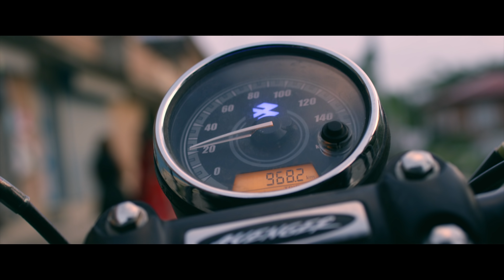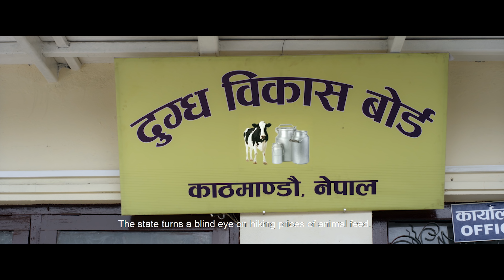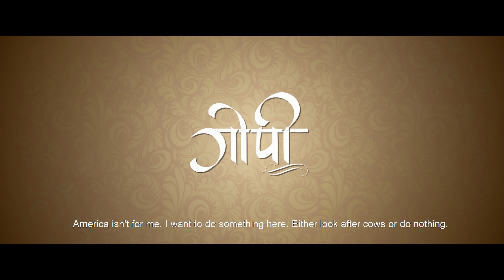Gopi - New Nepali Movie Official Trailer || Bipin Karki, Barsha Raut, Surakshya Panta |Binaural 3D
(Binaural 3D Sound- Use headphones)

Gopi - New Nepali Movie Official Trailer || Bipin Karki, Barsha Raut, Surakshya Panta
AAROHI ENTERTAINMENT PRESENTS
► Movie: "Gopi"
► Cast: Bipin Karki, Barsha Raut, Surakshya Panta, Bhola Sapkota,
               Ankeet Khadka, Prakash Ghimire, Ramesh Adhikari, Kunti
               Simali, Hiubala Gautam, Saroj Aryal, Indrajit Chaulagain,
               Keshav Rai, Kamal Mani Nepal, Apoorva Gautam, Ganesh
                Munal, Rambabu Regmi
► MUA: Samara Lama
► Production Manager: Shankar Pandey
► Chief. Assistant Director: Tara Nath Neupane
► Art Director: Surya Limbu
► Costume Designer: Sushma Thapa
► Dressman: Kuldip Adhikari
► Publicity Design: TAUWA Creation
► Color: Arjun Karki
► English Subtitle: Pragyan Thapa
► VFX: Manoj Shrestha
► Assistant Editor: Nahakul Khadka
► Assitant Cameraman: Rabi Neupane
► Assitant Directors: Raj Kumar Rai, Raaj Babu BC, Manju Giri
► Music Studio: Doremi, Raaga
► Music Arranger: Gopal Rasaily, Aashish Abiral
► Sound Design/Mixing: Uttam Neupane
► Post Production: Aslesha Entertainment
► Lights: Sesh Raj Subedi
► Still Photography: Ronald Shrestha, Ashish Tamang
► Poster Photography: Binod Pokharel
► Dubbing: Dip Tuladhar, Resham Bishwakarma
► Distribution: Shree Byankatesh Entertainment
► Lyrics: Viplob Pratik, Buddhisagar
►Music: Nhyoo Bajracharya, Arjun Pokharel, Kalyan Singh
► Singers: Shiva Pariyar, Santosh Lama, Banika Pradhan, Dhruba
                     Bisco, Anjila Regmi
► Choreographer: Gobind Rai
► Background score: Rohit Shakya
► Editor: Nimesh Shrestha
 ►DOP: Shailendra D. Karki
► Screenplay: Samipya Raj Timalsena
► Executive Producer: Shreedhar Poudel
► Producer: Aarohi K.C.
► Story/Direction: Dipendra Lama
► In cinemas 18 Magh | 01 Feb